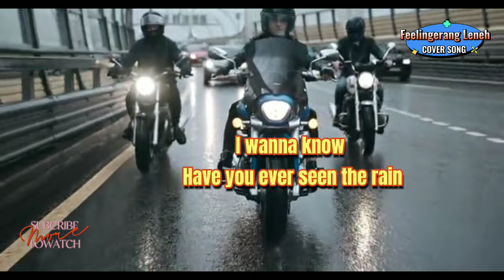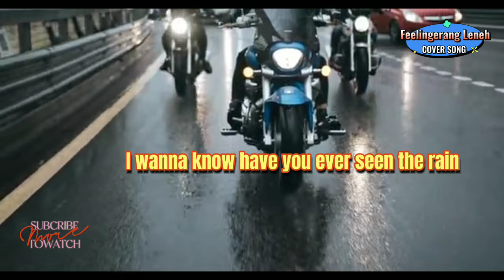HAVE YOU EVER SEEN THE RAIN(ROD STEWART) REGGAE SONG